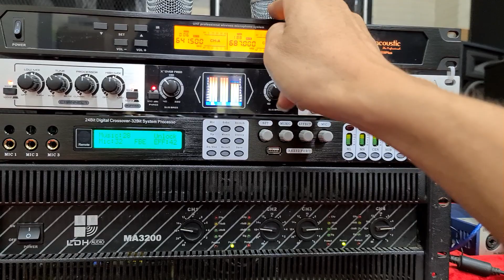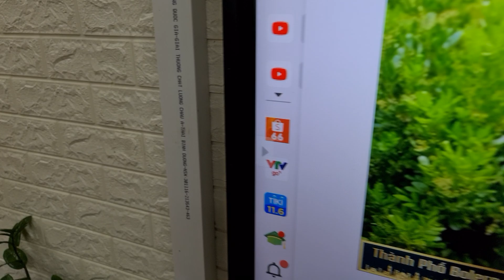Bộ hát theo bác Cường Về Hà Nội. Đt 0936.583.140